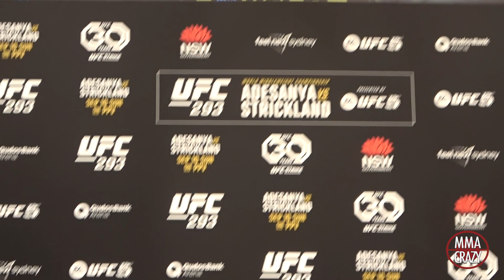Israel Adesanya on Sean Strickland "all I know is I'm gonna knock this Motherf***** out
Israel Adesanya speaks on his upcoming fight with Sean Strickland at UFC 293 at Open Workout Q&A